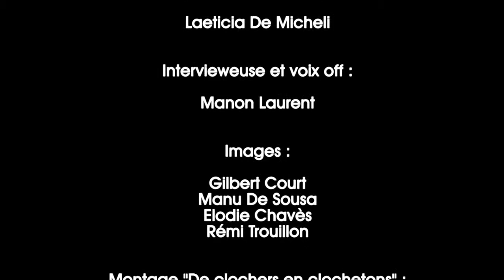Maurienne Zap #90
Au programme de ce nouveau Maurienne Zap : de clochers de en clochetons à Albiez-Montrond, jubilé de Manu Da Costa à Saint Jean de Maurienne, dictée géante à Saint Jean de Maurienne et teaser du tour des Pays de Savoie. A ne pas manquer également, les annonces de l'ACA. Bon Maurienne Zap à toutes et à tous